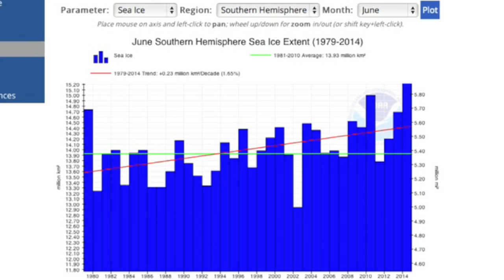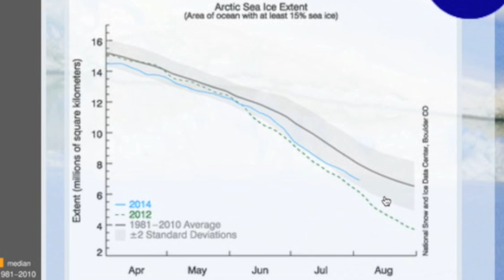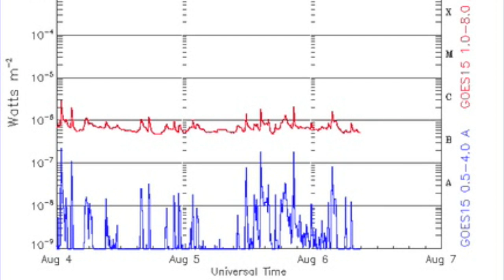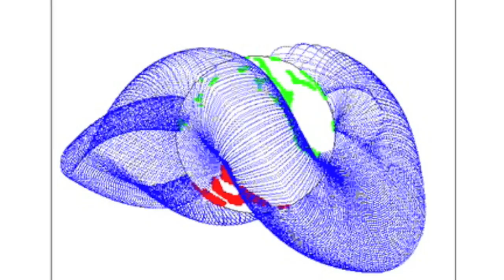Y-Dwarf, Storms, Spaceweather | S0 News August 6, 2014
Does the Sun Trigger Large Earthquakes?